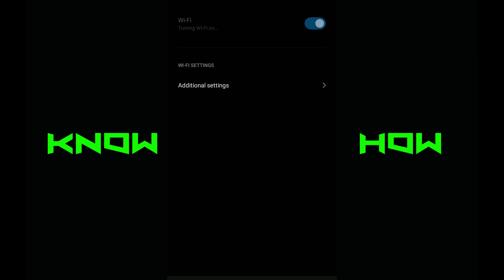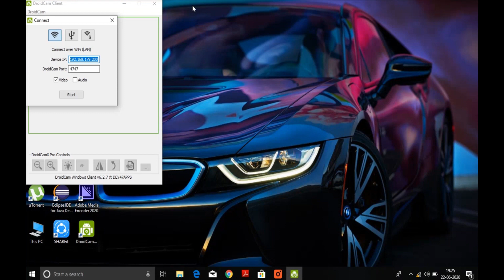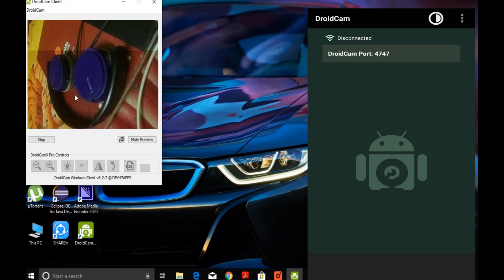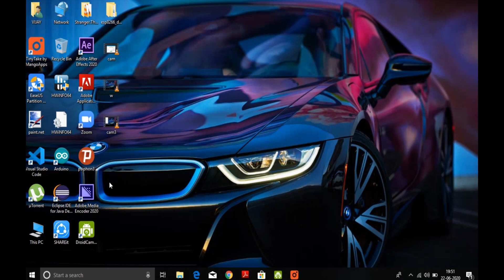How To Use Mobile Camera As Webcam | Video Classes | Zoom | Google Meet | Skype | Droidcam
In our fourth video we are going to explain how to use our mobile camera as webcam for all video classes/sessions(Zoom,Skype,Google Meet, etc) During this Quarantine period a lot of people will be dealing this video conferencing thing and this technique will definitely help you guys !!!

We can connect our mobile camera as webcam in two methods
First method is for WiFi users having a common network
Second method is for those who use their Mobile Hotspot for PC's internet

Happy v'calls !!!

Any queries or suggestions? Mention it in the Comment Section :)